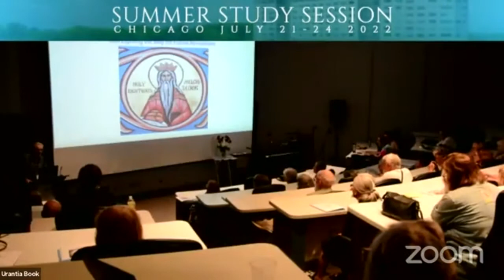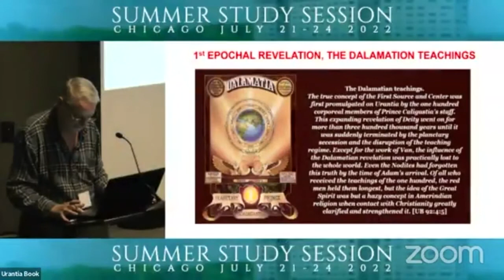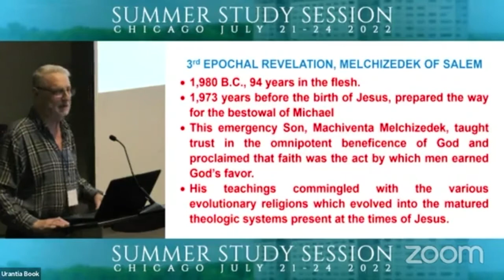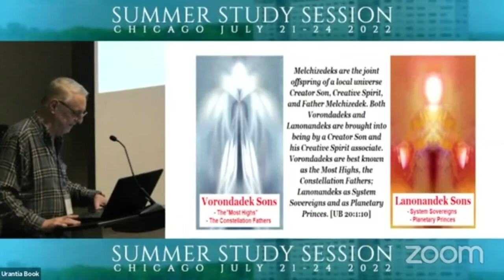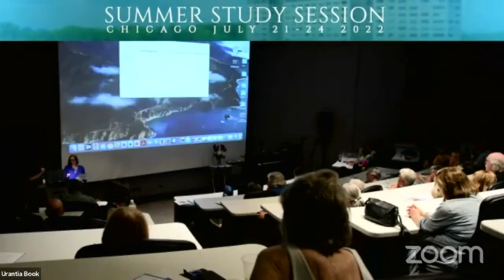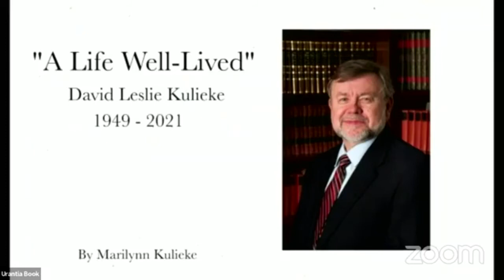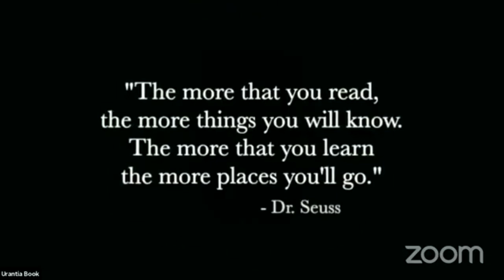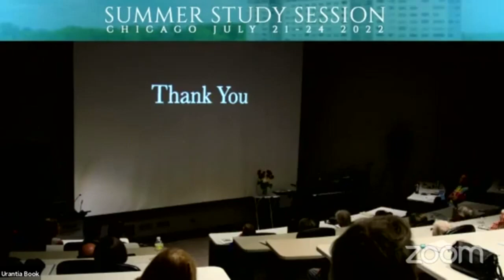Summer Study Session 2022 - Setting the Stage for the Third Epochal Revelation - Stuart Kerr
The remarkable decision by the corps of Melchizedek receivers of Urantia to allow one of their number to materialize in the flesh and minister directly to human beings was triggered by some 200,000 years of tumult and confusion on our world following the defection of our Planetary Prince, Caligastia, to the false promises of Lucifer and his rebellion.

Stuart will help us review what The Urantia Book tells us of this history and the "period of increasing spiritual darkness" some 5000 years ago that caused concern among the Melchizedeks. Paper 35:4.5 (page 389.4) This will "set the stage" for our study of "one of the most unique of all characters ever to become connected with the history of Urantia and a personality who may be destined to play an important role in the future experience of your irregular and unusual world." Paper 93:10.11
(page 1026.1).